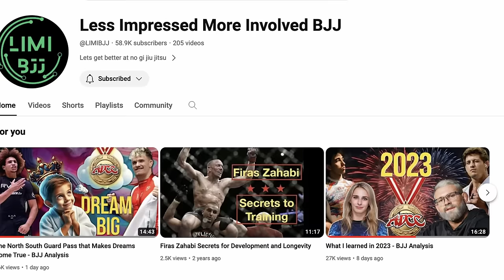If I Started BJJ In 2024, I'd Do This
It took me a long time to get my black belt in Brazilian jiu-jitsu. If I'd done all of this stuff, I'd have got there a lot faster. Best of luck if you're starting this year! Hit me up in the comments.

Resources from the video (not everything, but I've done my best).